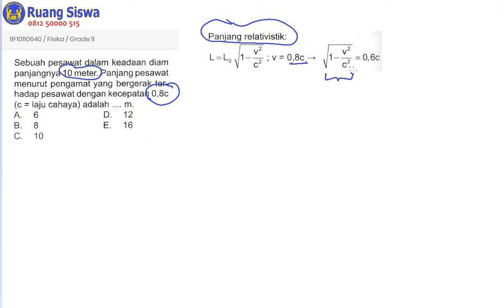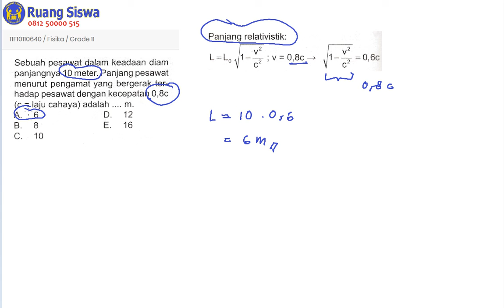Gelombang Cahaya - Fisika Kelas 11 - Ruang Siswa Education - Pembahasan Soal